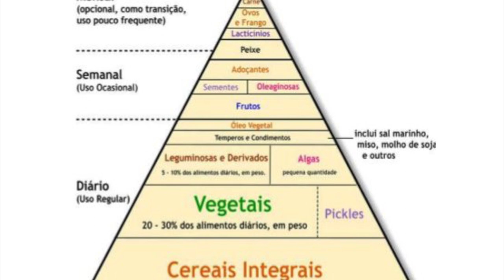Programa Especial "Na Cozinha Ku Maria Júlia"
"No fundo o que mais gosto de fazer é cozinhar com todos e para todos". Conheça melhor Maria Júlia, que traz a comida e Cabo Verde no coração! O novo programa culinário com sabor a Cabo Verde!